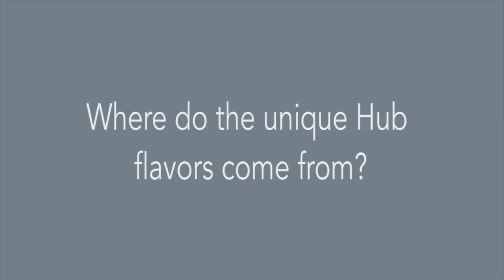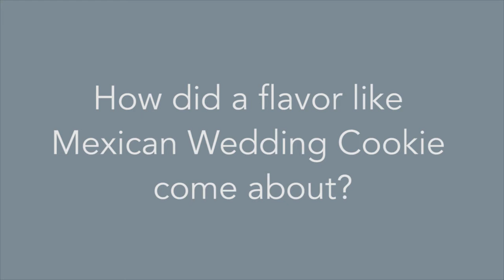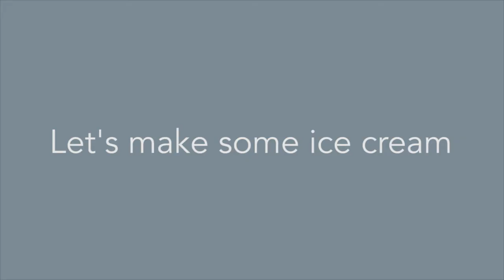Inside The Hub Ice Creamery in Tucson,Arizona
Inside The Hub Restaurant and Ice Creamery in Tucson, Arizona. Get a sneak peak inside the new Hub Ice Cream Factory and a glimpse into how the ice cream is made and where the unique flavors come from.

A Mercedes Santana Production